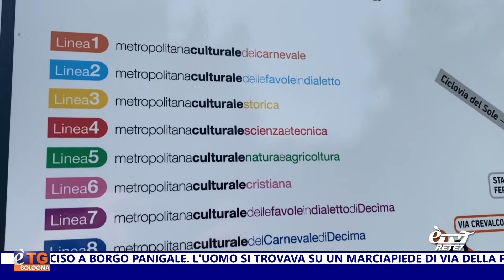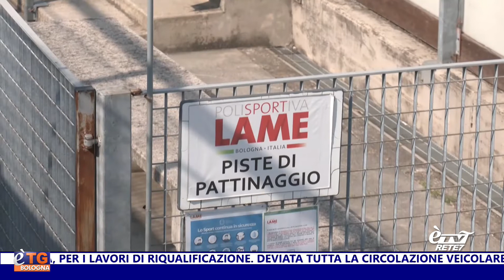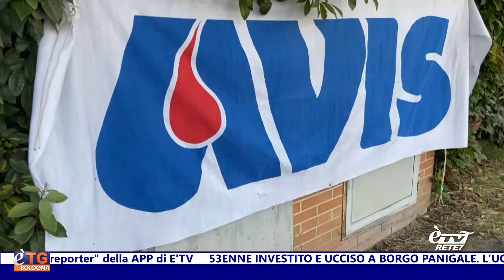eTG Sera 05/06/2022